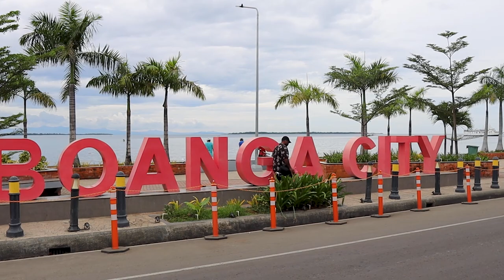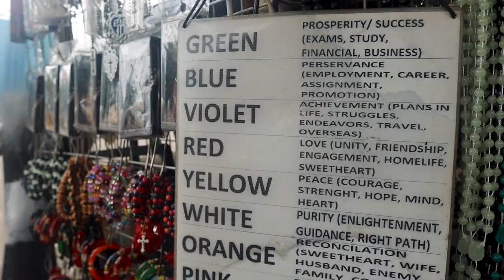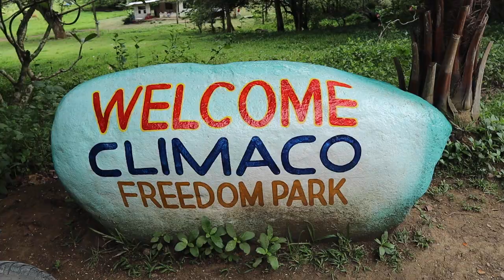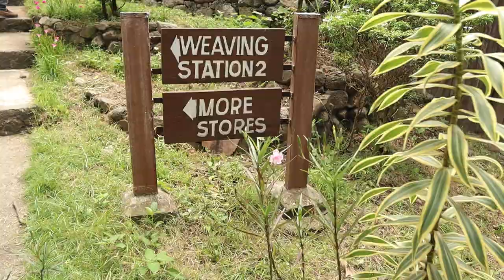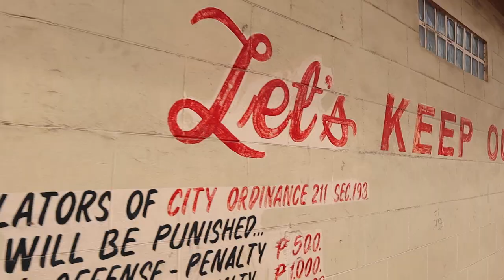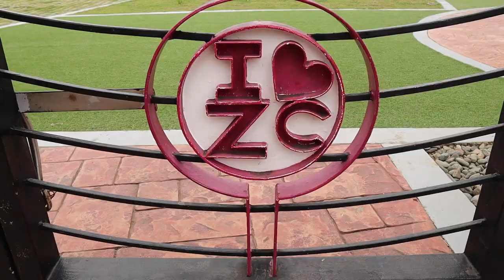WE WERE WARNED NOT TO VISIT ZAMBOANGA CITY PHILIPPINES BUT WE DID ANYWAY 🇵🇭 (PART 1)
Our time in the peninsula of Zamboanga has been nothing but eye opening and incredible.  Yes, Zamboanga is riddled with it's overt share of negativity but the past is just that: the past.  No place in the world is free of negative whispers and struggles that came before.  However, instead of allowing fear to keep us from making our way to the island of Mindanao we instead turned that into a flight ticket and came to see for ourselves.

Not only did we encounter some of the friendliest locals in all of the Philippines, but learned a great deal about the many cultures that call this city home, and experienced things we never thought we would experience...and we still haven't even touched the surface!!

If you are new here: WELCOME and thank you so much for taking the time out of YOUR day to support the both of us.  And if you are returning WELCOME BACK friend 🤗 your faces and names always make the both of us smile and we can't wait to catch up with you all in the comments very very soon ❤️

If you haven't seen our latest videos exploring Zamboanga Sibugay make sure to watch them here:

Until next time friends ❤️. Sending you all big hugs and lots of love 🤗❤️🤗